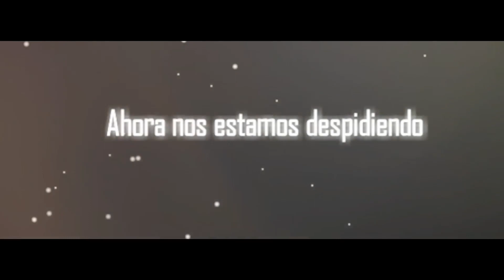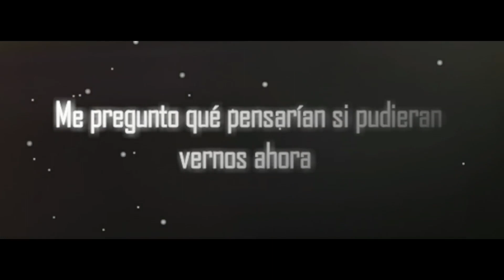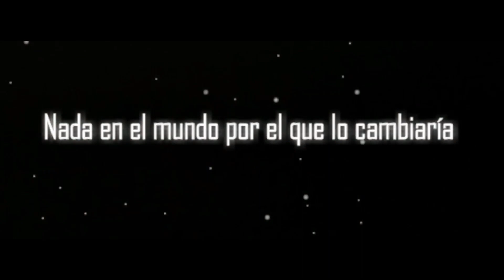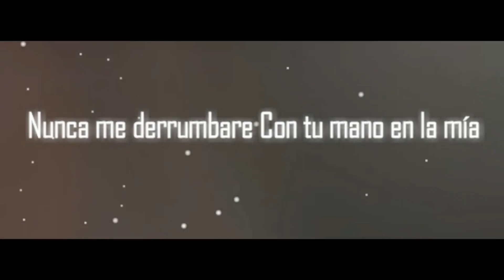Louis Tomlinson - We Made It (Traducida en Español)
Louis Tomlinson - We Made It (Official Video)
We Made It is out now.

We Made It Lyrics:

Cos we made it
Underestimated
I’m always underrated
Now were saying goodbye
Waving to the hard times
Yeah it’s gonna be alright
Like the first time
Met you at your doorstep
Remember how it tasted
Looking into your eyes
Baby you were still high
Never coming down
With your hand in mine

Yeah x 3

Oh my
I remember those nights
Meet you at your uni, cheap drinks
Drink em all night
Staying up till sun rise
Share a single bed and tell each other what we dream about
Things we’d never say to someone else out loud
We were only kids just tryna work it out
Wonder what they’d think if they could see us now

Yeah, cos we made it
Underestimated
I’m always underrated
I knew that we would be alright
From the first time

Yeah x 3

Oh god
What I could’ve become
Don’t know why they put this all on us when were so young
Done a pretty good job
Dealing with it all when you’re here
Don’t need to say no more
Nothing in the world that I would change it for
Singing something pop’y on the same four chords
Used to worry bout it but I don’t know more

Underestimated
I’m always underrated
Smoke something, smoke something
Yeah, just like the first time

Yeah x 5

Never coming down, with your hand in mine

Louis Tomlinson - We Made It (Traducida al Español)
[ Louis Tomlinson ] - We Made It // Traducción al español
🎉 We made it - Louis Tomlinson (lyrics/español) 🎉
Louis Tomlinson - We Made It (Subtitulada al español)